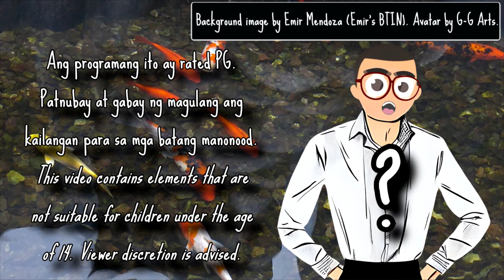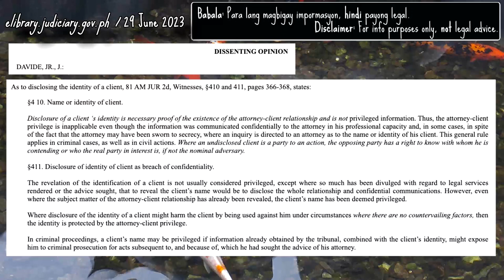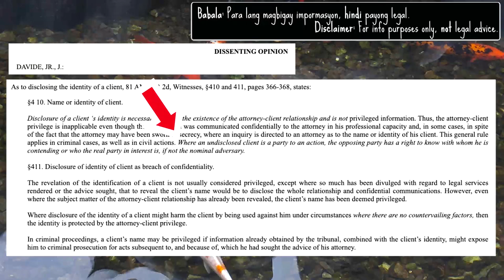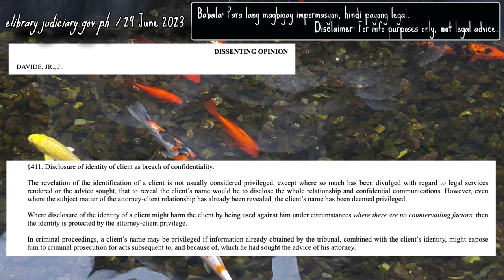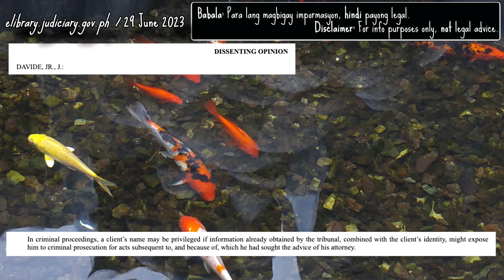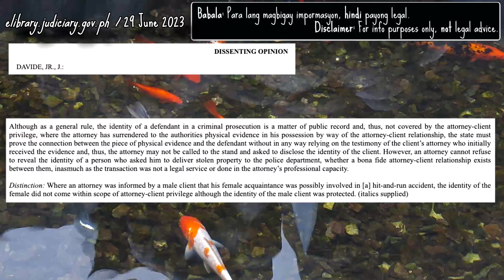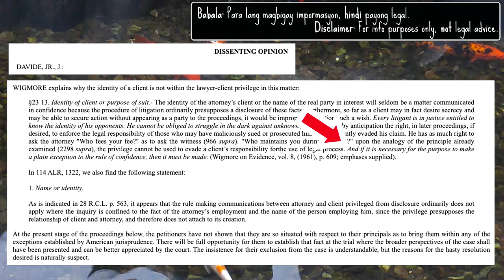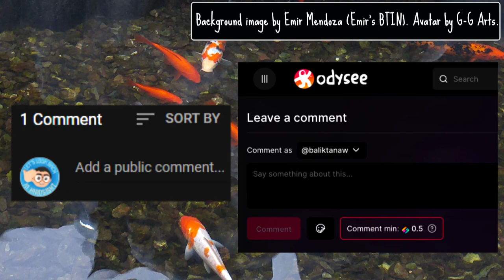Tutol Ako! Hindi Lihim Pangalan - BTINserye: Law Firm, Nakalusot sa Korapsyon? Part 19 - Emir's BTIN